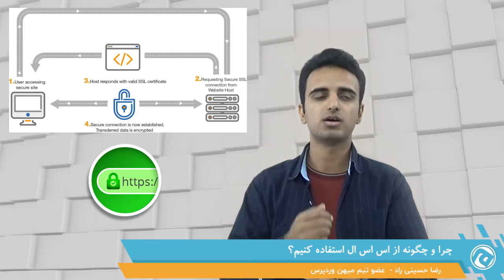‫پروتکل SSL چیست و چرا استفاده می‌کنیم؟